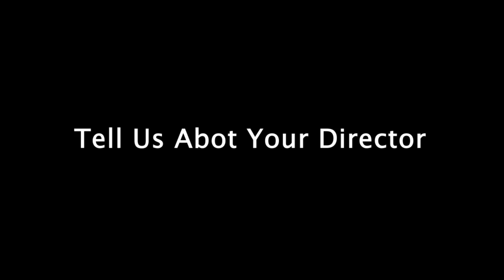SUNSET FILM INTERVIEW ROHEY SILLAH LIFE OF SORROW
LIFE OF SORROW
 A man (Musa) lived with his wife (Fatima) for so many year and wasn’t able to bare any child so he then decided to get a second wife (Bintou) who brought nothing but problems for the first wife, after some months later the first wife happened to adopt a child that was left on the street and then named her Mariama. Mariama started staying with her adopted family mom (Fatima), stepmom(Bintou), stepsisters (Isatou, Jainaba ) n dad (Pa Musa) in the same compound. After some years later the first wife was blessed with her first pregnancy which was gonna led her to give birth to a baby boy and made the husband happy.

Directed by Hassan A Conteh. Coming Soon..Gam Movie